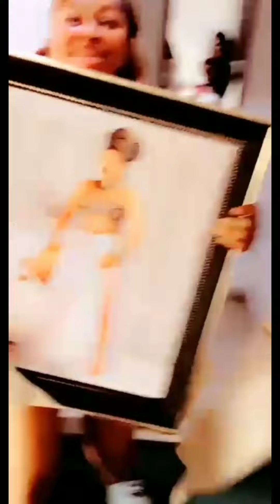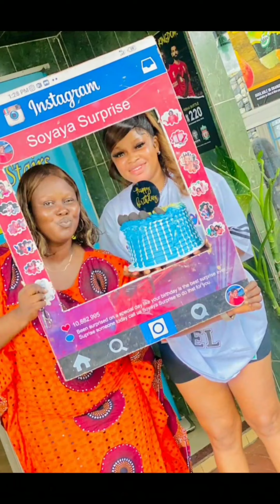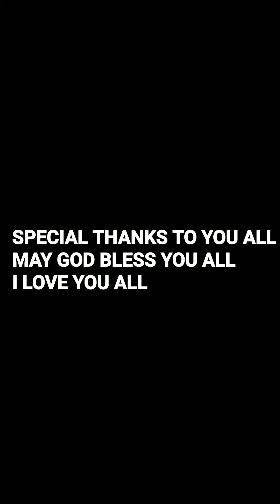OSATOHANMWEN LOVE BIRTHDAY GET TOGETHER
ENJOY YOUR DAY WITH THIS